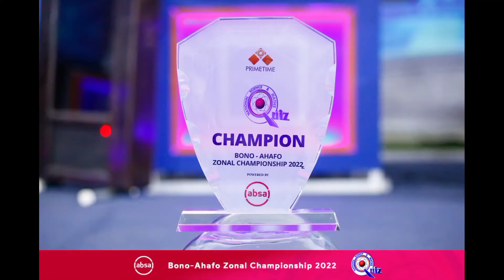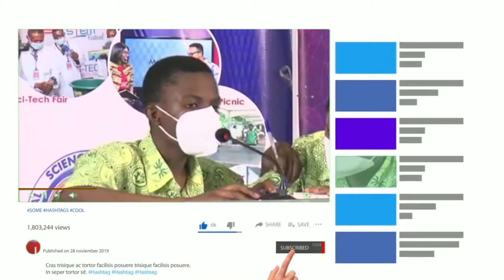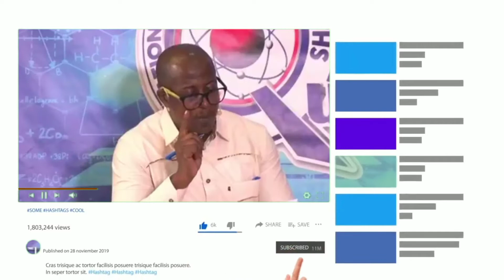nsmq Eastern Regional Quarter-Final Contest 3| St. Peters 74pts Killers 😂💔🔥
HIGHLIGHTS: National Science and Maths Quiz (NSMQ 2022) Eastern Regional Championship Quarter~Final CONTEST 3 which features ST. PETERS SHS, YILO KROBO SHS, NIFA SHS and NKWATIA PRESBY SHS. Persco was too hot for Nifa and the rest to handle. Persco Qualified to the Semi finale in style.

Video highlights and image Credit 📸: ‎@NSMQ Ghana ❤️